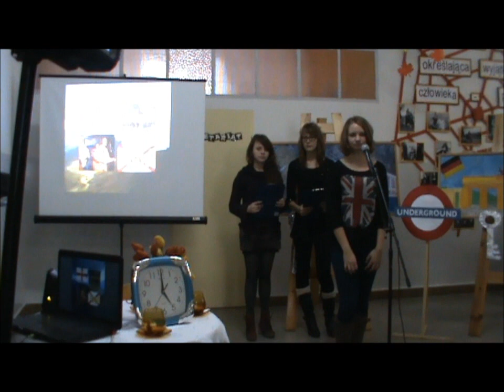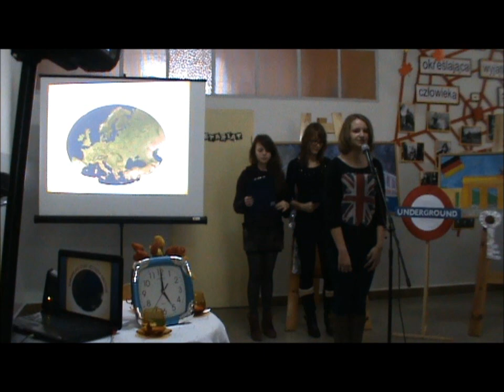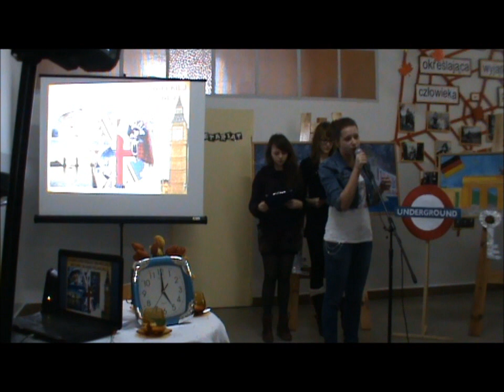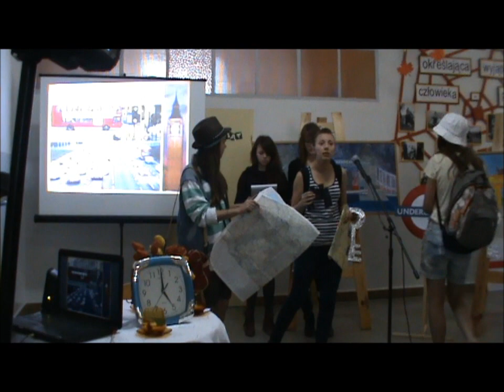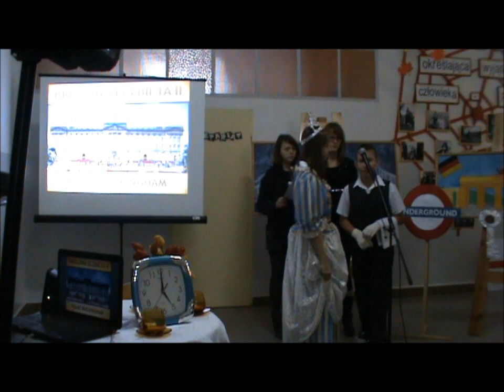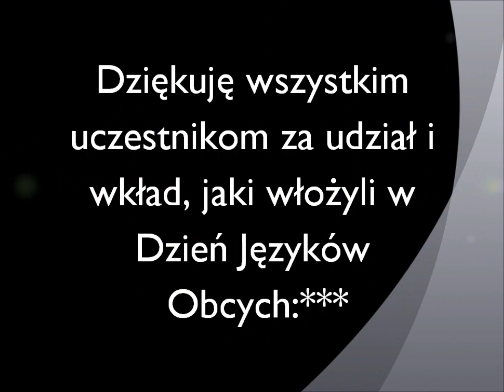Dzień języków Obcych